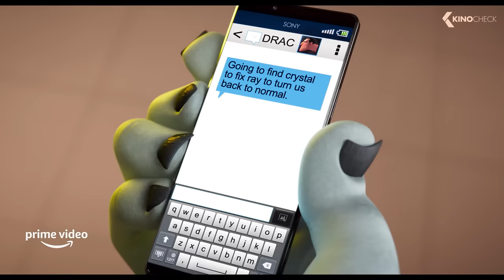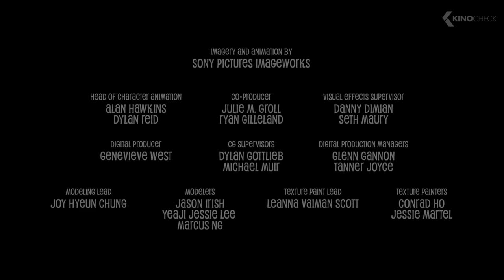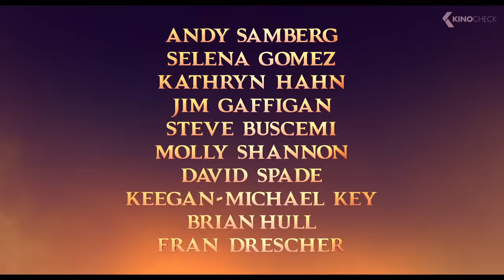HOTEL TRANSYLVANIA 4 All Clips & Trailer (2022)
When Van Helsing's mysterious invention, the "Monsterfication Ray", goes haywire, Drac and his monster pals are all transformed into humans, and Johnny becomes a monster. In their new mismatched bodies, Drac, stripped of his powers, and an exuberant Johnny, loving life as a monster, must team up and race across the globe to find a cure before it's too late, and before they drive each other crazy. With help from Mavis and the hilariously human Drac Pack, the heat is on to find a way to switch themselves back before their transformations become permanent.